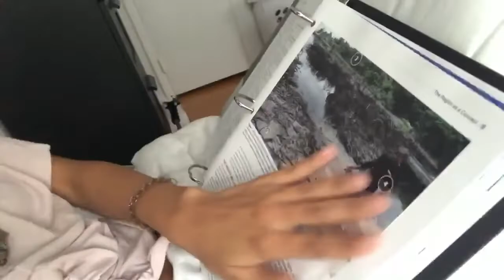Kaliegh's First Week of School!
Follow along with Miss Teen USA as she shows us what her life is like as a college student! 💕

Miss Teen USA 2019 is Kaliegh Garris from Connecticut!

Year: 2019